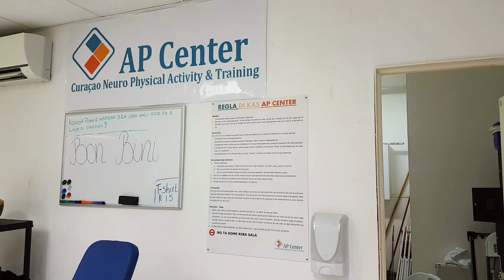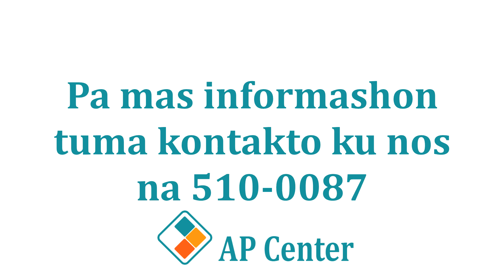Kiko ta AP Center?